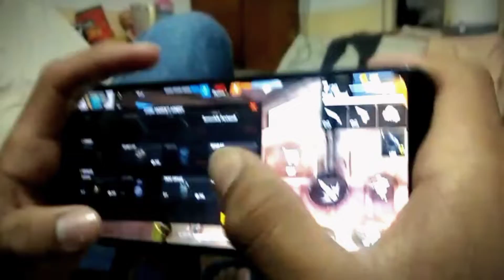Camera dehk kar movement start karde 😂